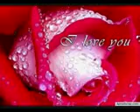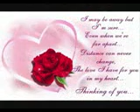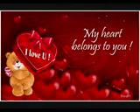kese jiyoo tere bin